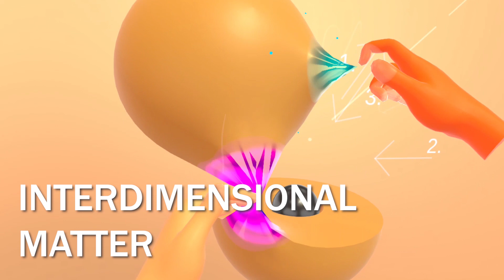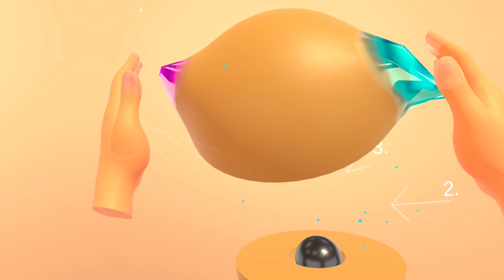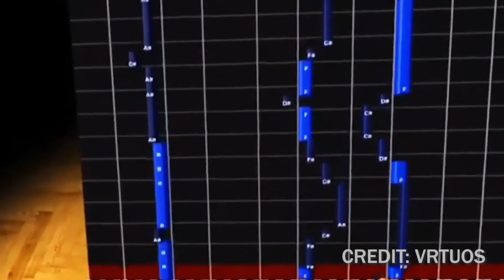Top 5 VR Hand Tracking Apps On Oculus Quest - FREE VR GAMES!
Join us as we break down five INSANELY COOL VR hand tracking apps you can download right now on Oculus Quest. These are some insanely cool examples of how hand tracking technology is changing the way we interact with objects in VR. Did we mention how insanely cool these apps are?...